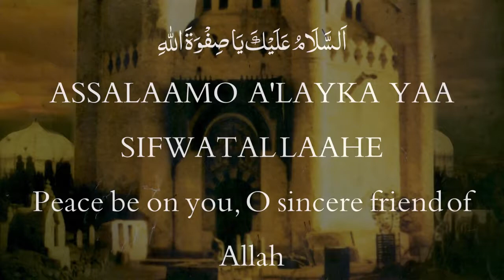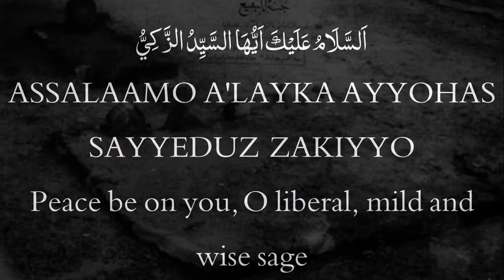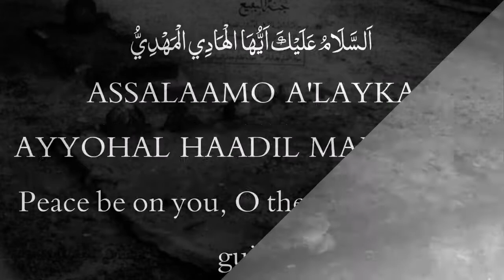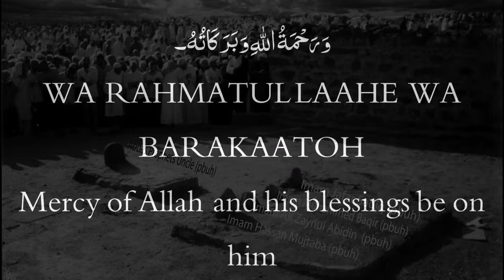Ziyarat Of Imam Hasan(a.s) _15th Ramadan